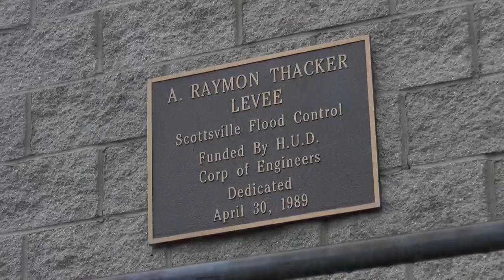Scottsville and RWSA make preparations for incoming rain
What is left of Tropical Storm Debby is bringing both a threat and opportunity to Albemarle County. The heavy rains put low lying areas into a flood risk, but i